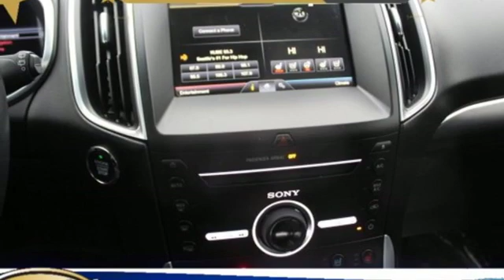Used 2015 Ford Edge Tacoma WA Seattle, WA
Year: 2015
Make: Ford
Model: Edge
Trim: Titanium
Engine: 4 Cyl. 2.0 L
Transmission: Automatic
Color: Gray
Mileage: 27100
Stock #: X1143
VIN: 2FMTK4K93FBB88011
IIHS Top Safety Pick. Only 27,100 Miles! Delivers 28 Highway MPG and 20 City MPG! This Ford Edge boasts a Intercooled Turbo Premium Unleaded I-4 2.0 L/122 engine powering this Automatic transmission. ENGINE: 2.0L I4 ECOBOOST -inc: Twin scroll (STD), Wheels: 19 Aluminum Premium Painted Luster Nickel, Trunk/Hatch Auto-Latch.* This Ford Edge Features the Following Options *Trip Computer, Transmission: 6-Speed Automatic -inc: paddle shifters, Transmission w/Driver Selectable Mode, Tires: P245/55R19 AS BSW, Tire Specific Low Tire Pressure Warning, Tailgate/Rear Door Lock Included w/Power Door Locks, Systems Monitor, SYNC w/MyFord Touch -inc: 2 driver configurable 4.2 LCD displays in instrument cluster, 8 LCD touch-screen in center-stack, media hub w/2 smart-charging USB ports, SD card reader, auxiliary audio input jack, 5 way controls on steering wheel, and SYNC Services (subscription required) (traffic reports, GPS based turn-by-turn directions, and information services), SYNC services (subscription required) (one phone/primary account), SYNC Services (subscription required) are not available in Alaska or Hawaii, Strut Front Suspension w/Coil Springs, Steel Spare Wheel.* This Ford Edge is a Superstar! *IIHS Top Safety Pick, KBB.com Brand Image Awards.* See What the Experts Say!*As reported by The Manufacturer Summary: The all new 2015 Ford Edge is taking crossovers to a whole new level. The SE, SEL, and Titanium models offer both the remarkable 2.0L EcoBoost engine gives you plenty of low-end torque for acceleration and passing, and the 3.5L Ti-VCT V6 for best in class power. The bold Edge Sport model makes use of a fiery 2.7L V6 EcoBoost engine to deliver tons of torque and power. A new SEL Appearance Package adds flair including eye-catching 20 inch wheels. Available in all-wheel drive or front-wheel drive, the Edge can help you maintain your cruising distance, change lanes and back out of parking spaces. The turbocharged, direct-injection 2.0L EcoBoost I-4 engine with 6-speed automatic transmission, helps the Edge deliver up to 30mpg hwy. Outside, aggressive front and rear fascias combine with a bold black grille, unique headlamp treatments, oval-shaped chrome exhaust tips and jaw-dropping 18-20inch alloy wheels to give any Edge the look that backs it all up. The Limited model is just one example of the interior luxury experienced in the new Edge. Available advanced technology like ultrasonic sensors detect vehicles and objects in your blind spots while a front-facing camera gives you a peek around corners at slow speeds. Available Enhanced Active Park Assist adds the ability for Edge to help you with perpendicular parking too. Utilizing the vehiclea€TMs twelve ultrasonic sensors, Edge will scan for suitable parking spaces, and will assist in backing the vehicle into the spot. Stay connected with hands-free calling, voice-activated entertainment, customizable instrument cluster screens and touch-screen controls all available via SYNC with MyFord Touch.* Visit Us Today *Test drive this must-see, must-drive, must-own beauty today at Titus-Will Ford, 3606 S Sprague Ave, Tacoma, WA 98409.*Call Us*Call Titus-Will Ford Pre-Owned . We have been serving you since 1938 in Tacoma!

Address:
3606 South Sprague Avenue